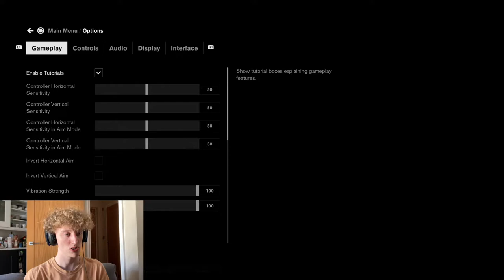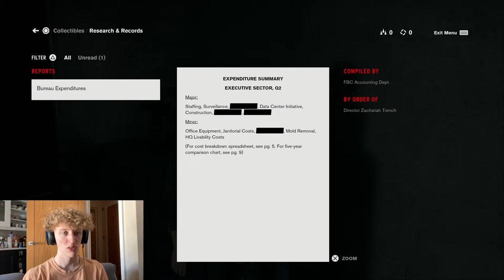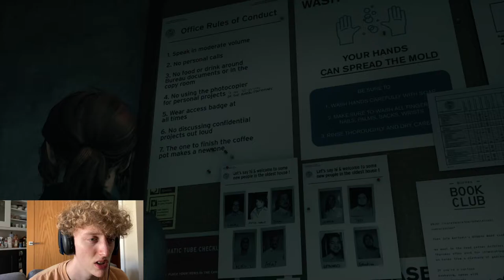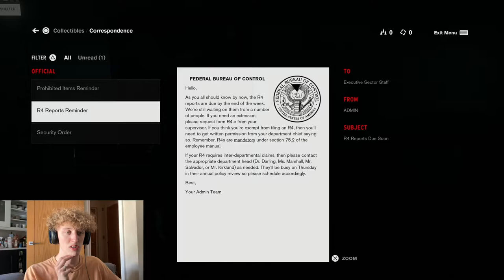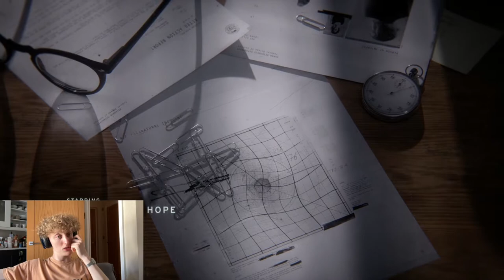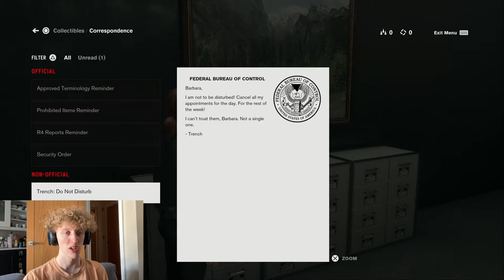Let's Play CONTROL Game! Ep. 1 - THE OLDEST HOUSE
Back with a BRAND NEW, BLIND Let's Play of Control! This game is already so sick I am so excited to play more! Join me as we pull back the poster or whatever mental shite they chatting in this game!